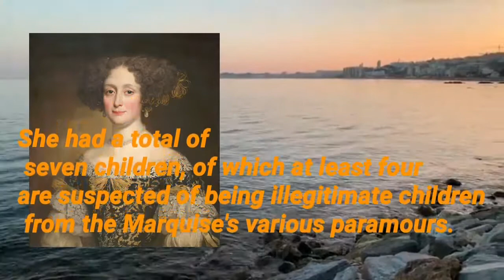THE BRUTAL EXECUTION OF Madame de Brinvilliers || The Marquise.